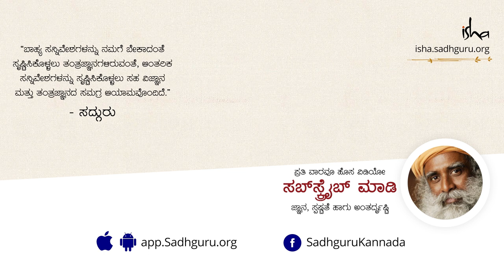ಸದ್ಗುರುಗಳು ಅಡುಗೆ ಮಾಡುವುದನ್ನು ಹತ್ತಿರದಿಂದ ವೀಕ್ಷಿಸಿ | Watch Sadhguru cooking | Kannada | ಸದ್ಗುರು ಕನ್ನಡ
ಸದ್ಗುರುಗಳು ಅಡುಗೆ ಮಾಡುವುದನ್ನು ಹತ್ತಿರದಿಂದ ವೀಕ್ಷಿಸಿ.

ಸದ್ಗುರುಗಳ ಪಾಕಕಲೆಯನ್ನು ನೋಡಿ